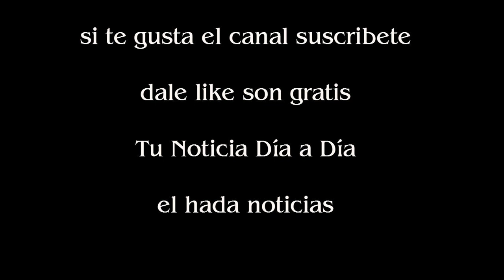Asma claves de una enfermedad cada vez más frecuente